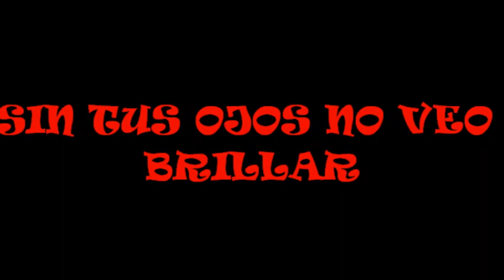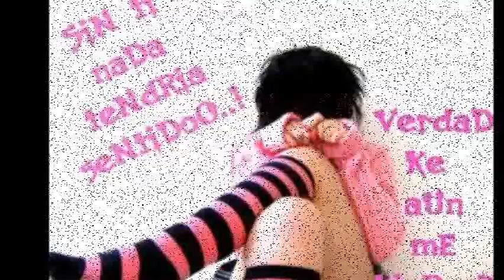Nid dIAZEPUNK(version acustica)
nid _diazepunk